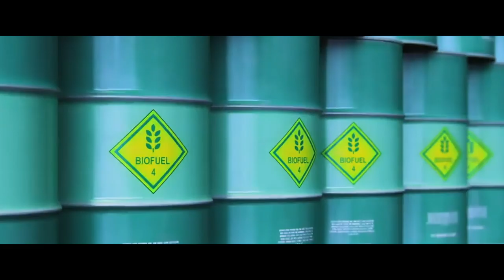"Don Viajón" por Holanda como embajador de KLM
100 años de KLM y qué mejor manera de celebrarlo que visitando su país de origen, Holanda.
Jorge Enrique Pena, embajador de KLM y creador del blog de viajes donviajon.com, comparte con nosotros sus experiencia viajando con KLM.
Holanda y KLM tienen mucho en común, según nos cuenta Jorge, ya que las dos comparten un mismo sentimiento de sostenibilidad y progreso.
Desde KLM han desarrollado acciones para el reciclaje de basuras y reducción del consumo de agua para el lavado de los aviones.
Rotterdam es una ciudad moderna con edificios inteligentes y sostenibles que le han llevado a ganar varios premios de arquitectura, mientras que Utrecht, aunque es una ciudad más antigua, lucha por un transporte más sostenible a través de rutas en bicicleta o por los canales.

No te pierdas los detalles del vuelo y los rincones que descubrió durante su viaje a la ciudad de origen de KLM.